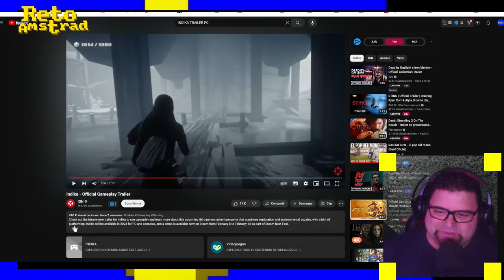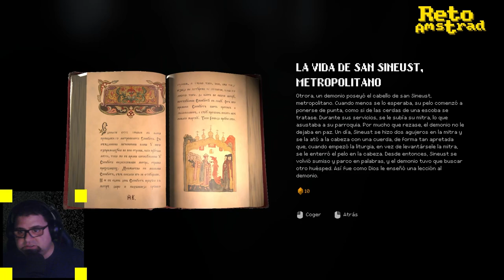INDIKA DEMO| IMPRESIONES | REVIEW| PC | ESPAÑOL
INDIKA DEMO desarrollada por Odd Meter como anticipo al juego que próximamente publicará a lo lardo de 2024.
Nos introducen en la historia de una novicia de una religión cercana a lo que es el Cristianismo Ortodoxo que acompaña a un preso fugado buscando cumplir una profecía.
Una aventura que mezcla géneros y mecánicas con un cariz triste y melancólico.
Gran ambientación y gráficos más que convincentes para una historia que protagonizamos en tercera persona.